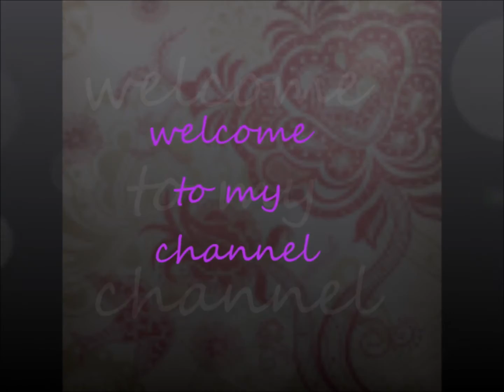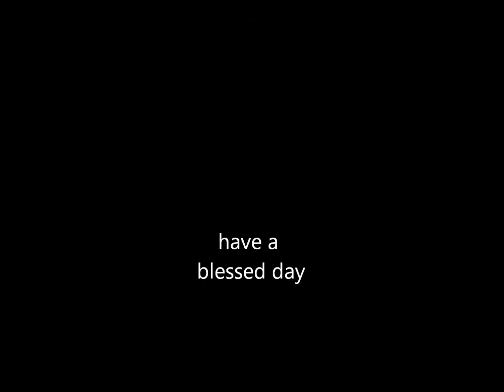march glitter swap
these are the mixs i got back from the glitter swap thanks ladies they are all pretty